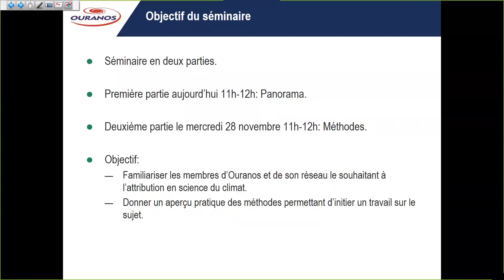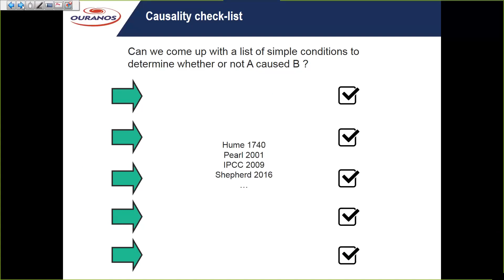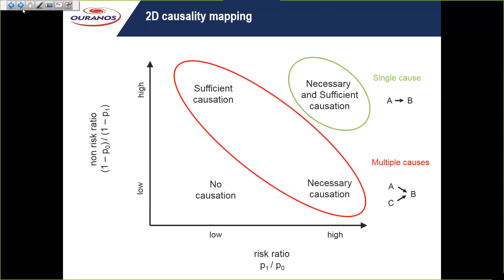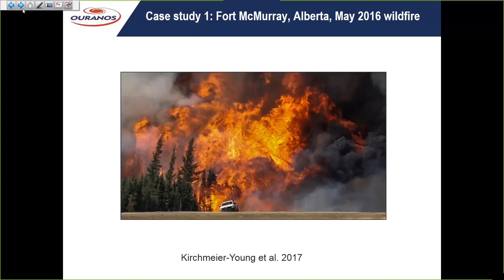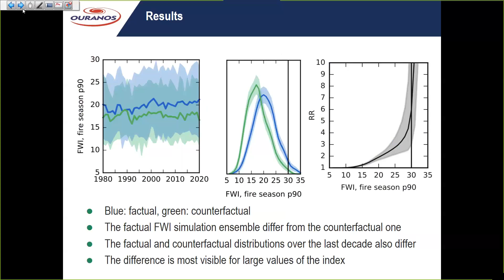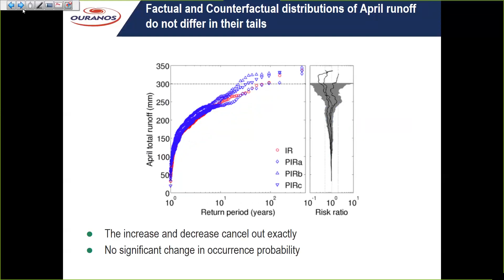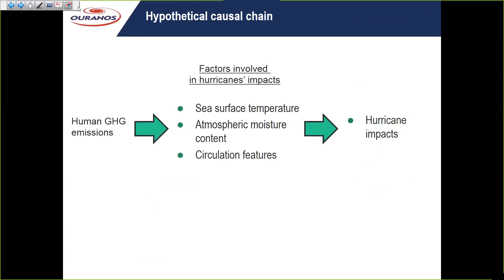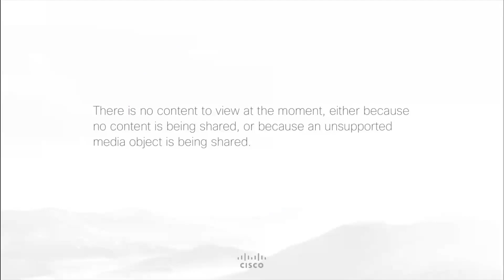Changement climatique et attribution : panorama et méthodes - Partie 1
Séminaire donné chez Ouranos le 21 novembre 2018
Par Alexis Hannart, Ouranos